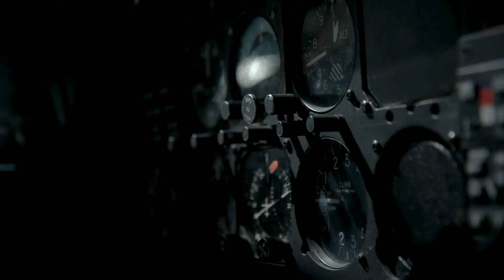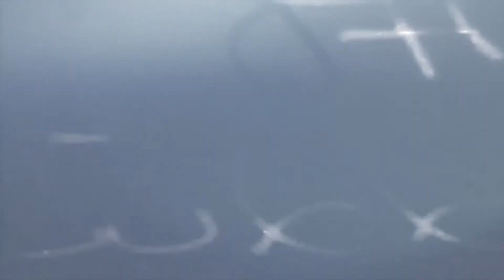Diamond Lil - What YOU Can Do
Find out how you can help keep history alive and keep Diamond Lil flying by visiting